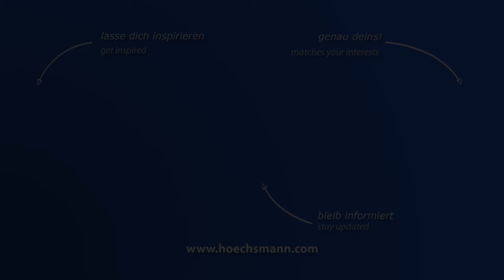BATTISTA 2BE 600 (Höchsmann Klipphausen)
BATTISTA 2BE 600